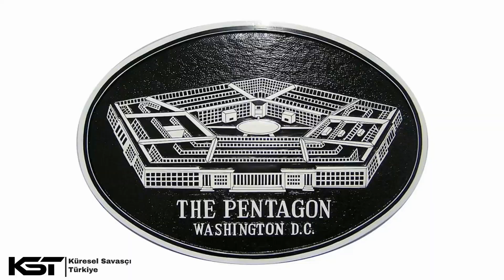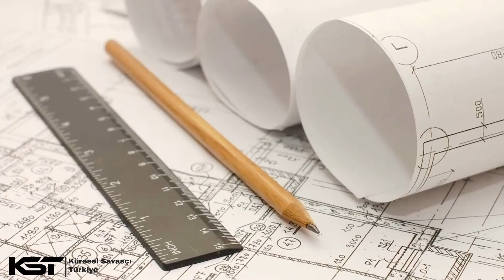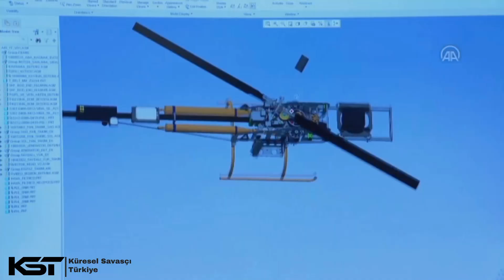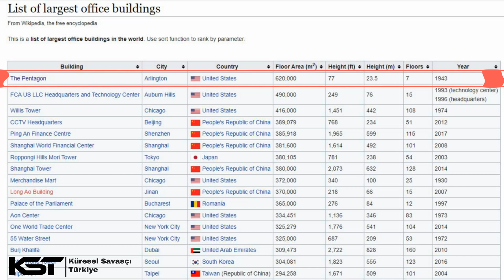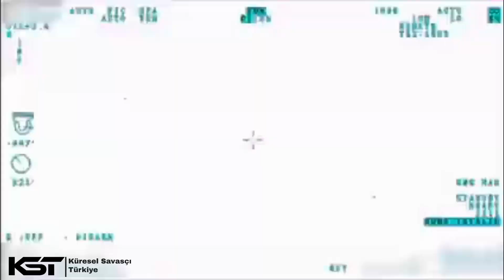Pentagon'u Gölgede Bırakan Ay Yıldızlı Karargahımız Hakkında Her Şey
► Küresel Savaşçı Türkiye olarak size YouTube'da en bilgilendirici, büyüleyici ve çekici videoları getirmeyi hedefliyoruz. Destekleriniz için teşekkürler :)

► Bu Videonun Konusu:

30 Ağustos’ta 99. yıldönümünü kutladığımız ve Gazi Mustafa Kemal Atatürk komutasındaki Türk ordusunun zaferi ile sonuçlanan Büyük Taarruz ve Başkomutanlık Meydan Muharebesi, dünya tarihinin gördüğü en büyük kahramanlık destanlarından biri olarak tarihe geçti. Bu yılki kutlamalar sırasında büyük bir sürpriz yapılarak savunma gücümüzü merkezi bir yapıya kavuşturacak olan ve “Yerli Pentagon” olarak isimlendirilen Milli Savunma Bakanlığı Ay Yıldız Yerleşkesinin temel atma töreni de gerçekleştirildi. Bizde projenin detaylarını sizlere sunmak istedik. Videomuzda ilk olarak ABD Savunma Bakanlığı Binası olan Pentagonu geniş kapsamlı olarak inceleyecek, daha sonra Ay yıldız Yerleşkemizi detaylandıracak ve bu proje kapsamındaki tespit ve düşüncelerimizi sizlerle paylaşacağız.

Kategori
Savunma Sanayi